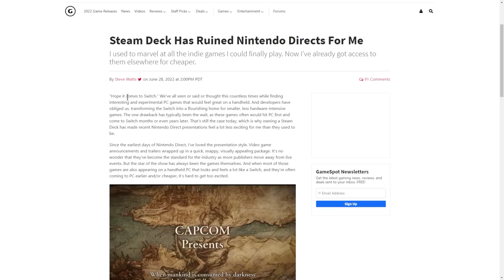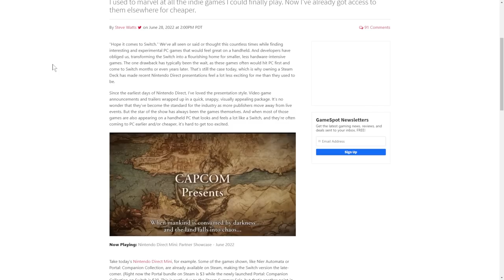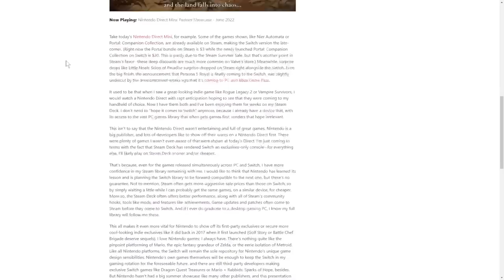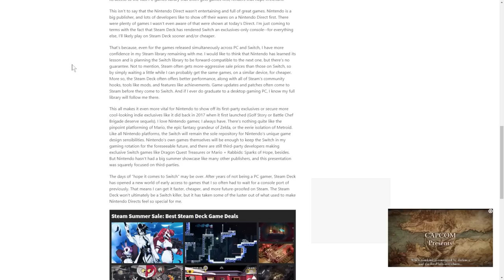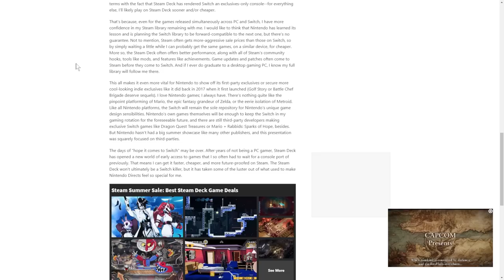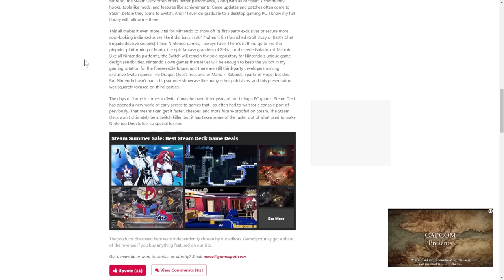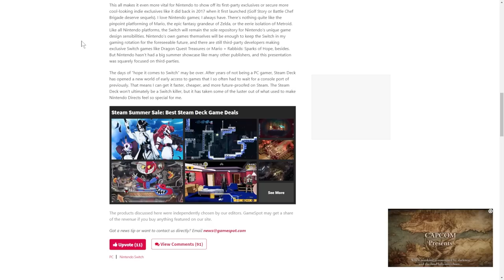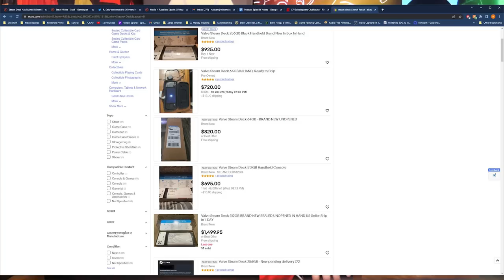GameSpot Writer Tears Down Switch & Nintendo Directs, Pushing Steam Deck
It's starting to happen. The Steam Deck vs Switch debates are about to rage on for eternity.